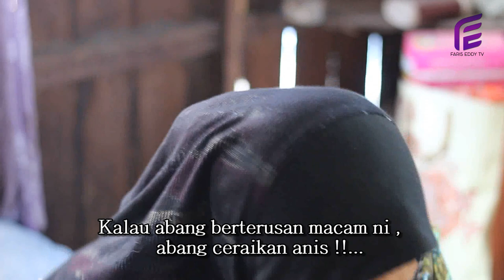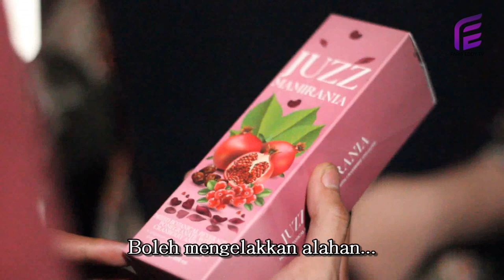AIR MATA IBU (faris Eddy Viral Tv)